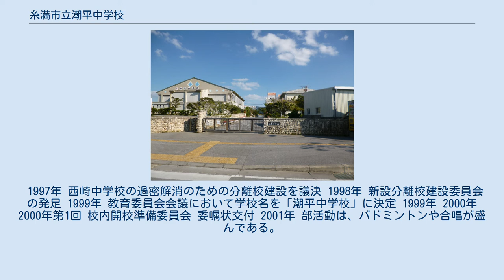糸満市立潮平中学校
糸満市立潮平中学校（いとまんしりつしおひらちゅうがっこう）は、沖縄県糸満市阿波根にある公立中学校である。
通称は「潮中」。
糸満市内の公立中学校の中では、糸満市立西崎中学校に次いでブレザーの制服が制定された。
校舎のいたるところに木材が使用されており、バリアフリーの設計がなされている。
校内にはバスケットボールのリングや日本庭園などがあり、それぞれ「ドリーム広場」「ドリーム庭園」と名付けられている。
 ドリーム庭園 糸満市立西崎中学校のマンモス校状態を解消するため、2001年4月に、糸満市内6番目の中学校として開校した。
校区は、糸満市立潮平小学校と糸満市立光洋小学校の一部からなる。
ただし、光洋小学校卒業生のほとんどは西崎中学校に進学するため、実質的には潮平小学校出身者のみである。
 1997年 西崎中学校の過密解消のための分離校建設を議決 1998年 新設分離校建設委員会の発足 1999年 教育委員会会議において学校名を「潮平中学校」に決定 1999年 2000年 2000年第1回 校内開校準備委員会 委嘱状交付 2001年 部活動は、バドミントンや合唱が盛んである。
合唱部は2005年の九州合唱コンクールにおいて初出場ながら 銀賞を受賞している。
 ^ 公式ウェブサイト」学校の沿革 (平成9年～平成16年)